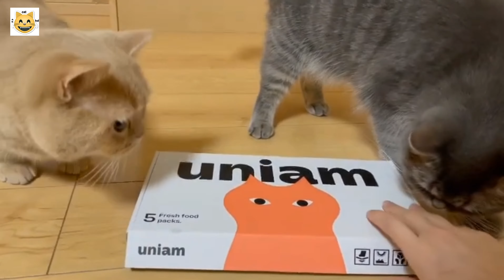Very funny cats ☆《N ●173》cat_4k_hd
Les chats sont les animaux les plus proches des humains, et ce sont des animaux de compagnie, élevés par de nombreuses personnes, et vivent avec des gens depuis plus de sept mille ans, et les chats appartiennent aux mammifères, et il existe de nombreux types de chats, qui diffèrent par leurs formes, leurs couleurs , et tailles. Dans certaines civilisations, les chats étaient des animaux sacrés, pour lesquels des dizaines de statues ont été érigées, en particulier dans la civilisation pharaonique, où la punition d'une personne qui a causé du tort à n'importe quel chat atteignait une peine sévère pouvant aller jusqu'à la mort.